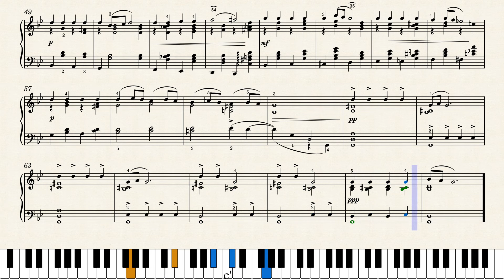차이코프스키 | Tchaikovsky - 12 Pieces, Op.40: No 2, Chanson triste